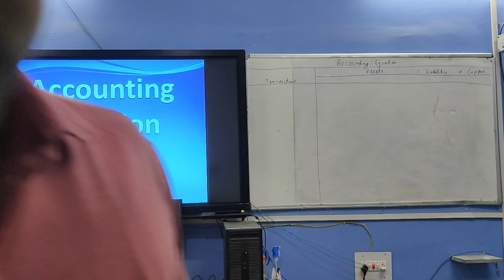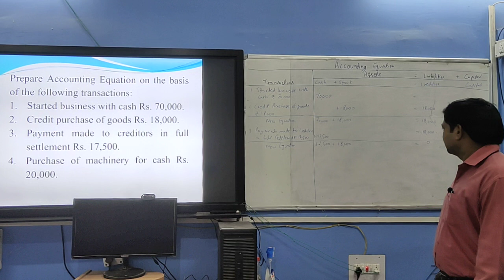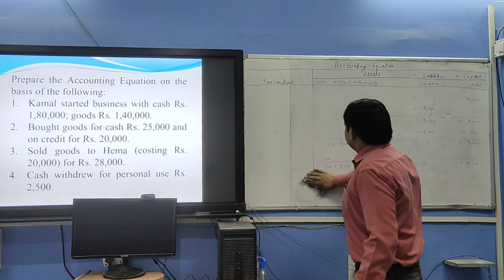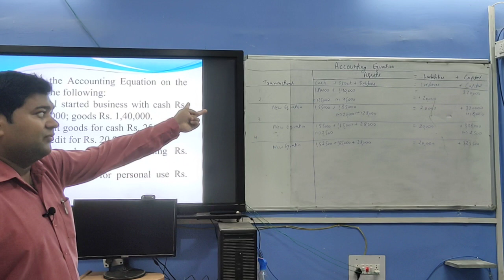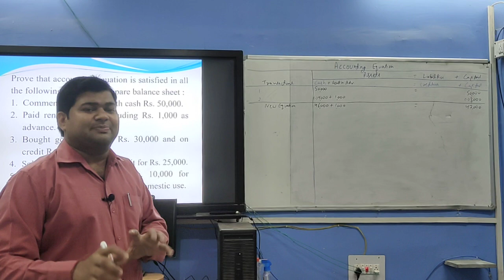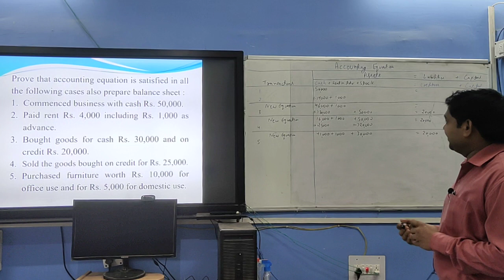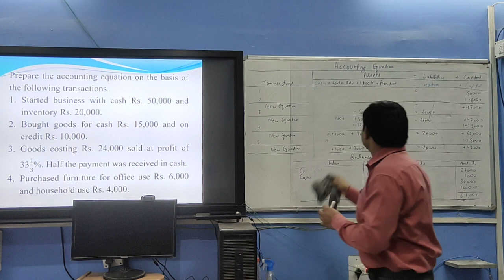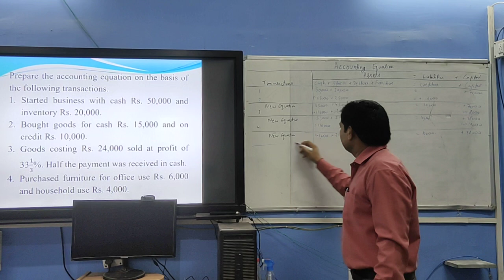Accounting Equation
Class 11 Accounting Equation